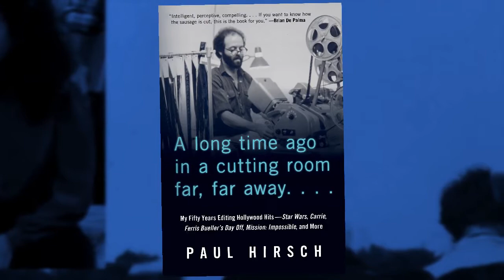Paul Hirsch: In the Room Where it Happened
He was in the room with George Lucas editing “Star Wars” and “The Empire Strikes Back”. He was in the room with De Palma editing “Carrie”, “Blowout” and “Mission Impossible”. He was in the room with John Hughes editing “Ferris Bueller’s Day Off” and "Planes, Trains & Automobiles”, and Herb Ross doing “Footloose”. He was in the room with Joel Schumacher editing "Falling Down” and with Taylor Hackford doing “Ray”.  And now he’s the guest on The Gary & Kenny Show!